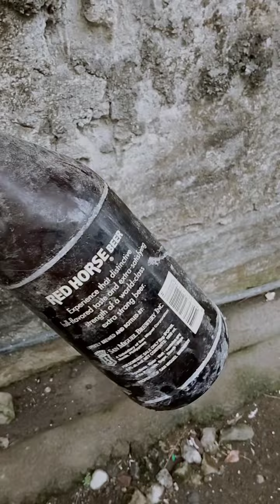Ipasok Mo May 20k ka;